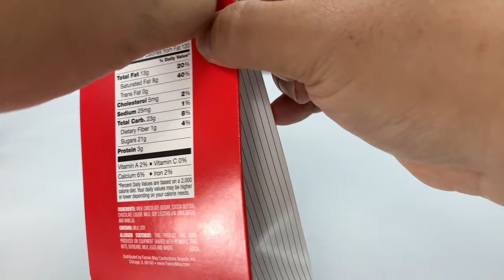Chicago Cubs Fannie May Chocolate Baseballs Review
?aid=marketplace&tsmac=marketplace&tsmic=campaign

There's no better way to celebrate baseball in Chicago than with delicious Fannie May® chocolate.  Perfect for Cubs™ fans - and their celebrations - everywhere!
The Chicago Cubs are an American professional baseball team based in Chicago, Illinois. The Cubs compete in Major League Baseball (MLB) as a member club of the National League (NL) Central division. The team plays its home games at Wrigley Field, located on the city's North Side. The Cubs are one of two major league teams in Chicago; the other, the Chicago White Sox, is a member of the American League (AL) Central division. The Cubs, first known as the White Stockings, were a founding member of the NL in 1876, becoming the Chicago Cubs in 1903.[4]

The Cubs have appeared in a total of eleven World Series. The 1906 Cubs won 116 games, finishing 116–36 and posting a modern-era record winning percentage of .763, before losing the World Series to the Chicago White Sox ("The Hitless Wonders") by four games to two. The Cubs won back-to-back World Series championships in 1907 and 1908, becoming the first major league team to play in three consecutive World Series, and the first to win it twice. Most recently, the Cubs won the 2016 National League Championship Series and 2016 World Series, which ended a 71-year National League pennant drought and a 108-year World Series championship drought,[5] both of which are record droughts in Major League Baseball.[6][7] The 108-year drought was also the longest such occurrence in all major North American sports. Since the start of divisional play in 1969, the Cubs have appeared in the postseason ten times through the 2018 season.[5][8]

The Cubs are known as "the North Siders", a reference to the location of Wrigley Field within the city of Chicago, and in contrast to the White Sox, whose home field (Guaranteed Rate Field) is located on the South Side.

Fannie May is a brand of chocolates owned by Ferrero SpA. Fannie May Confections, Inc., is a confectioner based in Chicago.[1] Fannie May manufactures a broad variety of products including enrobed, barks, caramels, squares, berries, twist wrapped, molded, flow wrapped, and boxed chocolates. In attempt to reach all consumers, Fannie May became allergy conscious carrying candy without gluten, milk, honey, oil(s), wheat, eggs, etc. as well as listing the health benefits of eating dark chocolate.[2] The Union of Orthodox Jewish Congregations of America certified many of Fannie May's products to be kosher as well.[3][4] Expedition Money LLC